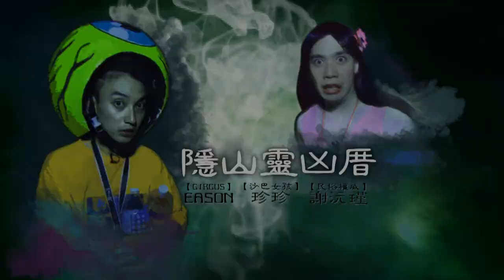20170818逃跑吧!好兄弟 - 【隱山林凶厝】A版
逃跑吧～好兄弟【隱山林凶厝】還未入住就廢棄的透天厝，隱藏黑道凶殺案件？現場遺留詭異照片，疑似是進行邪法巫術？珍珍在拍照過程中，還被阿飄們包圍了？本節目開播以來主持人賭上最大生命危機！！最不講義氣的撞鬼行動，即將展開！敬請鎖定緯來綜合台26頻道 每週五晚間11點【逃跑吧好兄弟】